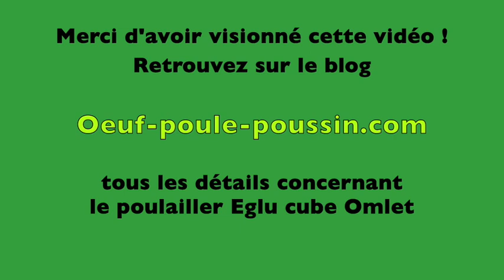Moins de 3 minutes pour entretenir l'eglu cube au quotidien !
Entretien quotidien de la litière du poulailler.
Test matériel d'élevage : poulailler eglu cube de la marque Omlet